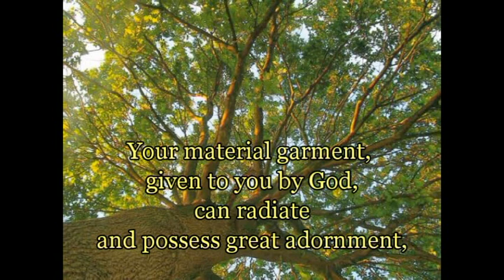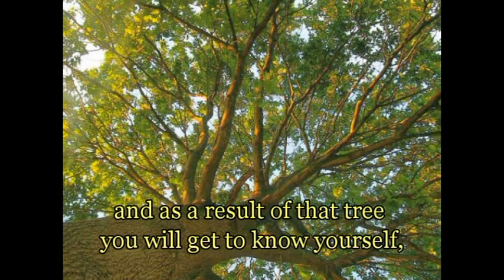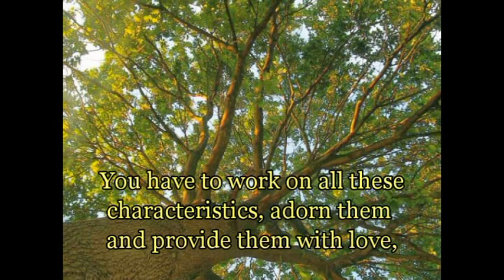The Tree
From the book Spiritual Gifts  written by Jozef Rulof.